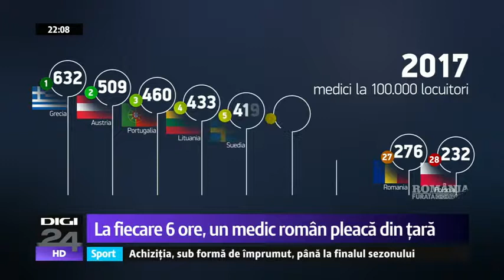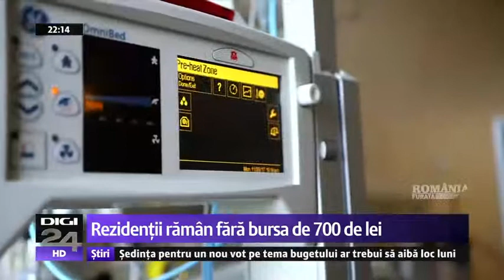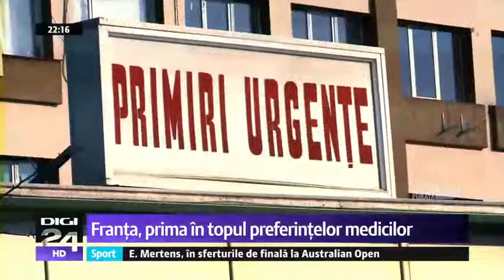România furată. La fiecare șase ore, un medic pleacă din România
Într-o țară unde economia bubuie, cel puțin pe hârtie, anual mii de medici aleg să muncească în spitalele de peste graniță. Astfel că plecarea lor a făcut ca România să fie pe penultimul loc în Uniunea Europeană la capitolul medici pe cap de locuitor. Mai prost decât noi stau doar polonezi, care au început să investească în sistemul sanitar. Într-un nou episod din campania „România furată” veți afla că nu salariile mici au reprezentat principalul motiv atunci când au decis să trateze în afara granițelor.